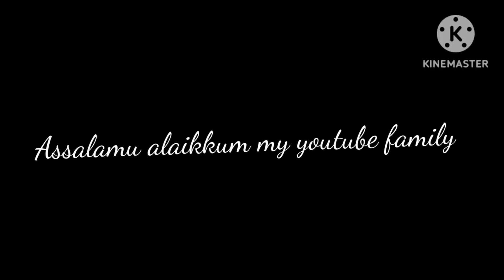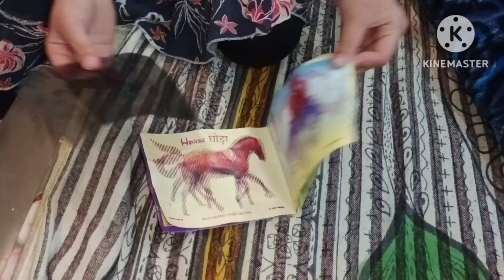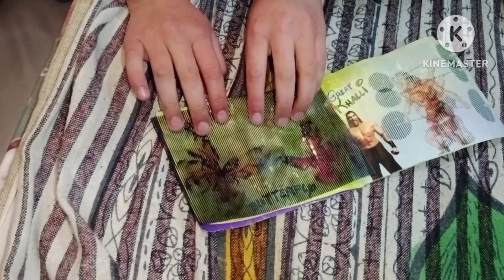Aj ayaa gar pa mehman😍Dee na acha khana bnaya😛vlog 12